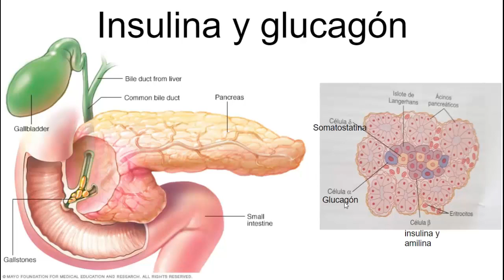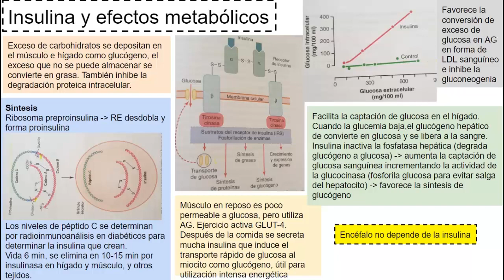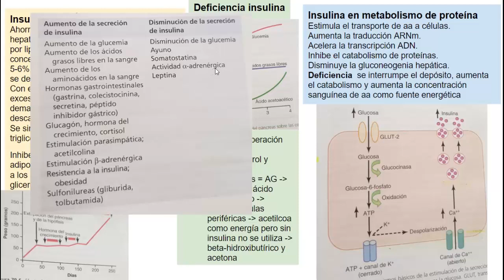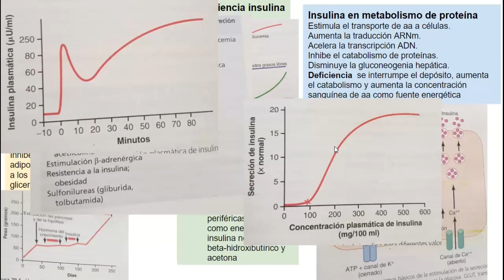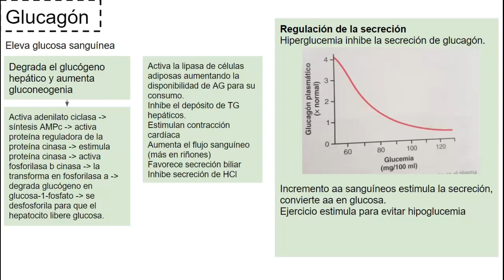Insulina y glucagón | Fisiología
Insulina, una hormona contraria a vídeos hormonales anteriores, pues esta se encarga de degradar glucosa en lugar de AG. Sin embargo, no trataré diabetes.
00:53 Insulina y efectos metabólicos
8:01 metabolismo de grasas y proteínas
15:11 Glucagon